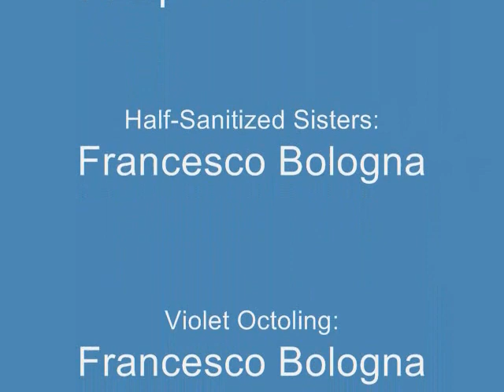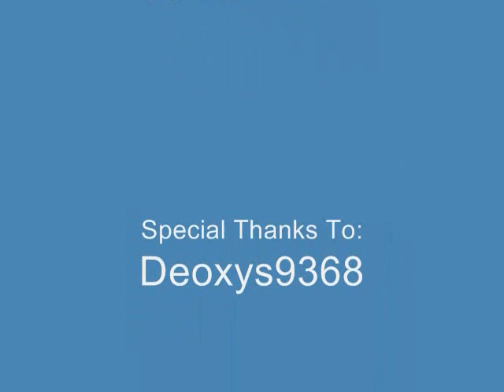Axer Rangers S Episode 91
axer rangers fans, the launch of season 7 is finally here, enjoy (more episode coming soon)